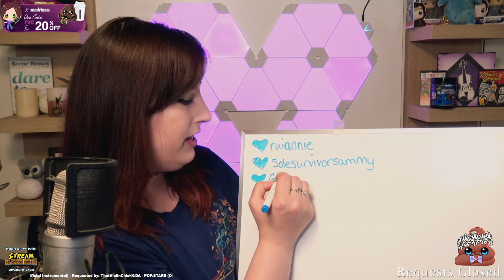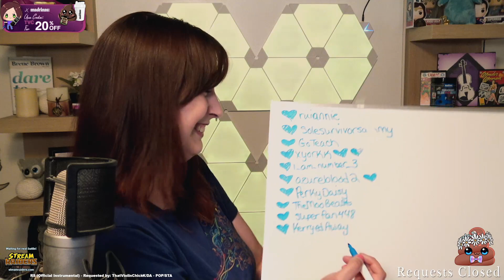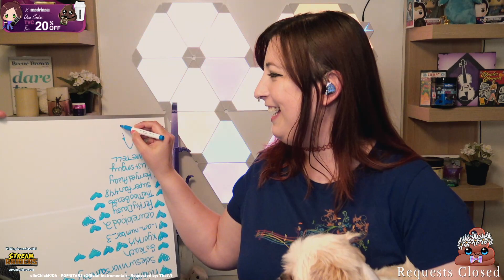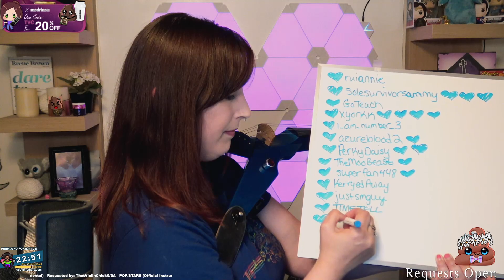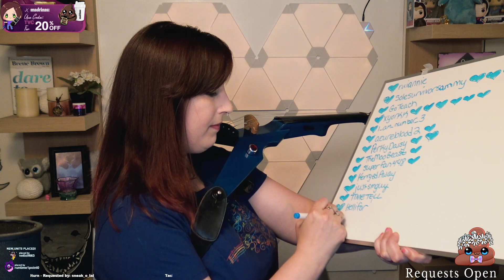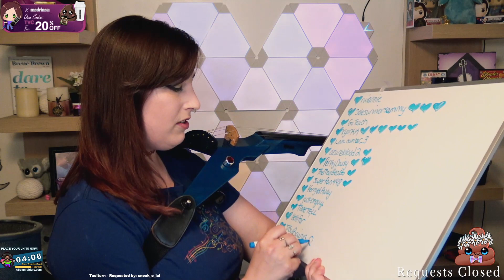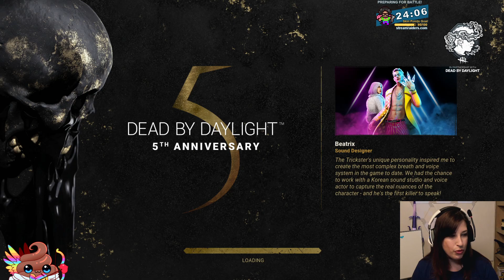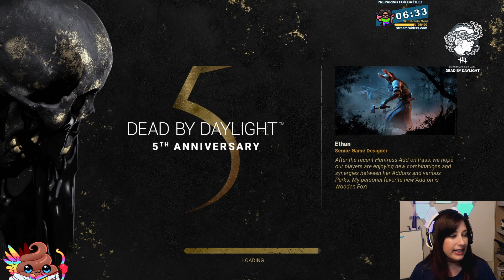July 3 2021 Music VOD